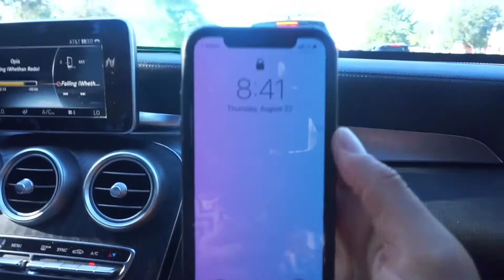the stuff you haven't seen...*bloopers*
If you’re a new subscriber YAS BABY welcome to my vlog and I hope you brought your popcorn and candy for this one! I was brainstorming what you guys would want to see this week and it came to me that I edit A LOT of footage through out the weeks and there are probably some moments you guys would love to see. SOOOOO bloopers it was! Enjoy these hilarious clips that I definitely didn’t want you guys to initially see LOL!
Thank you for watchingggg,
Joseph Sipp

✍🏼WATCH WHAT YOU’VE MISSED✍🏼

WHAT I EAT IN A WEEK: very realistic meal prep

LUXURY SHOPPING WITH ME

TIPS & MOTIVATION FOR STARTING YOUR OWN BUSINESS